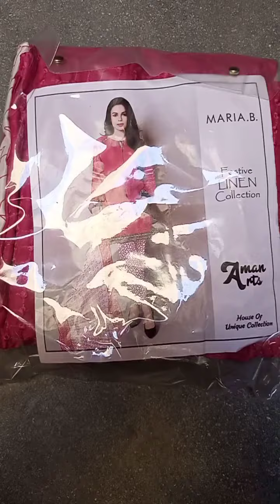linen suit unpack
linen suit for women